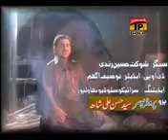Koon Jany Kurn Kurn Kun Ronda Rahay - Shoukat Rindi 2011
Koon Jany Kurn Kurn Kun Ronda Rahay - Shoukat Rindi 2011 - Latest Saraiki song 2023